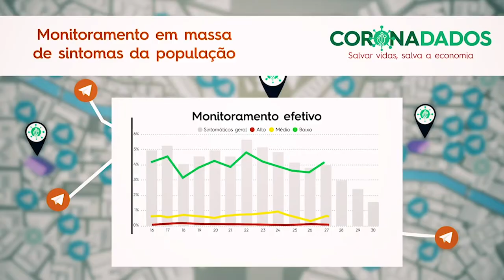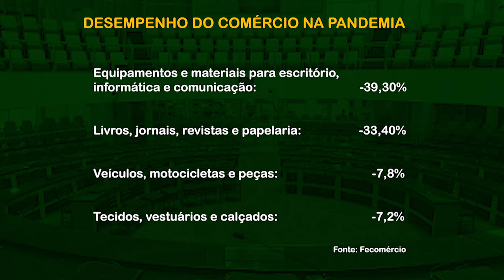É Notícia - Comissão de Economia recebe presidentes da Fiesc e Fecomércio - 25/03/21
A Comissão de Economia, Ciência, Tecnologia, Minas e Energia realizou reunião nesta quarta-feira, dia 24/03, com a presença do presidente da Fiesc, Mario Cezar de Aguiar, e do presidente da Fecomércio, Bruno Breithaupt. O objetivo foi ouvir os empresários sobre a atual situação da indústria e comércio no estado após um ano de pandemia.